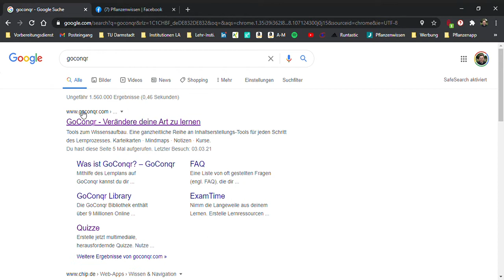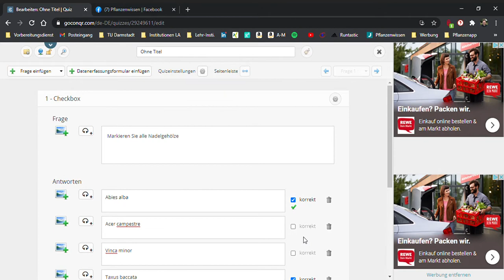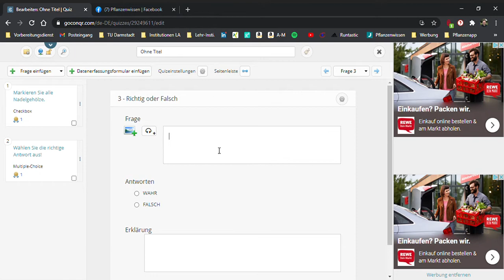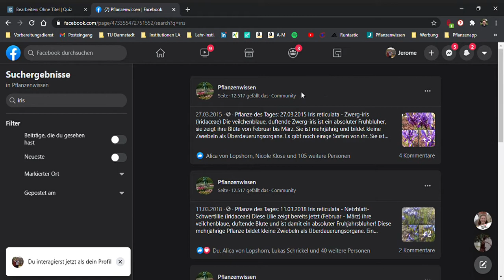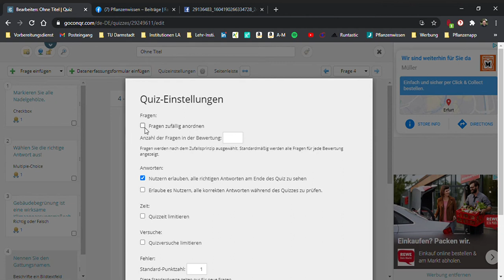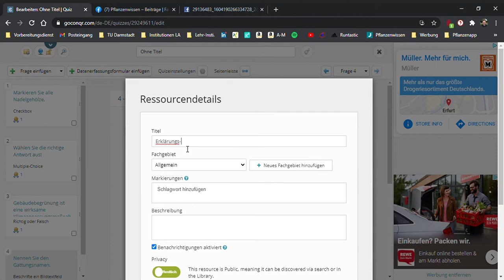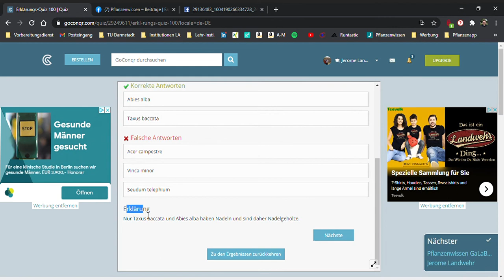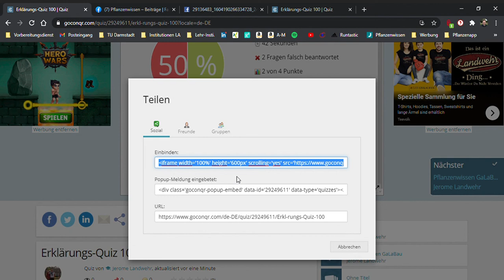Quiz erstellen mit goconqr - Schnelle Anleitung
In diesem Video wird an einem Beispiel vorgeführt, wie man mit dem Anbieter goconqr ein Quiz mit unterschiedlichen Fragetypen erstellt.